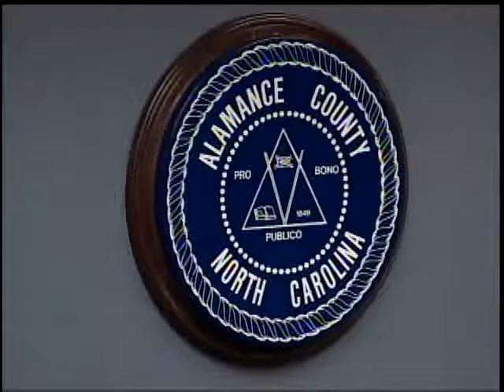January 17 2017 Commissioners Meeting